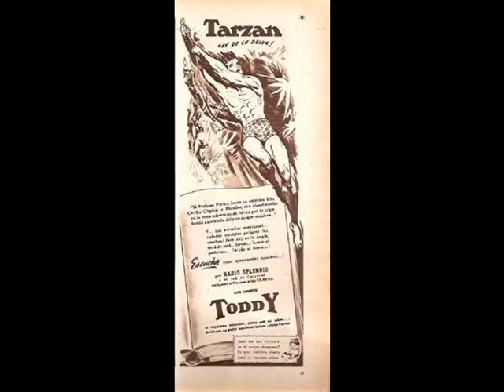7 REY DE LA SELVA EPISODIO( 7 DE 10)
MOMENTOS DECISIVOS EN ESTA RECRACIÓN RADIOTEATRAL DEL CLÁSICO HÉROE DE LITERATURA JUVENIL